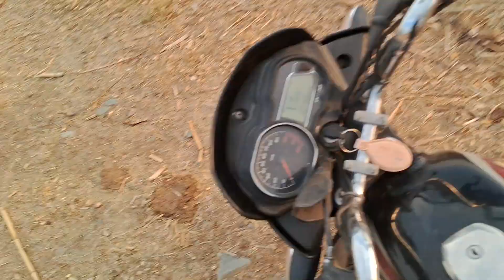🤯 Snake 🐍 On Farm Dangerous ☠️ सांप ने काट लिया आज तो 😭